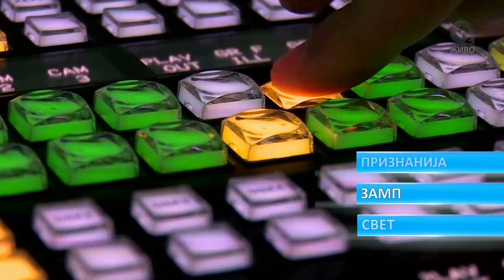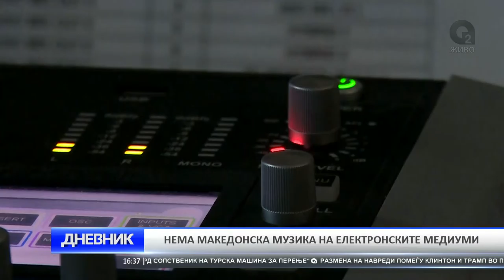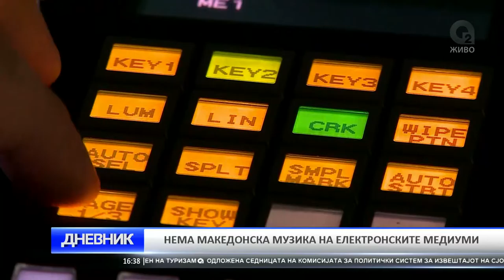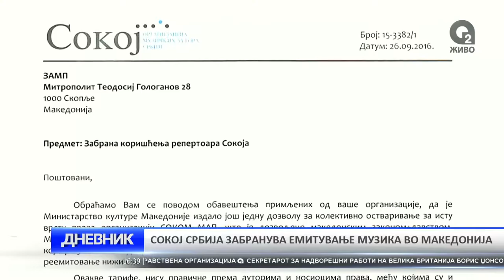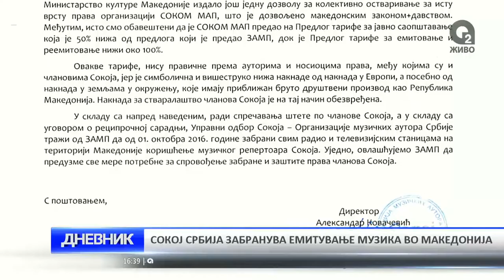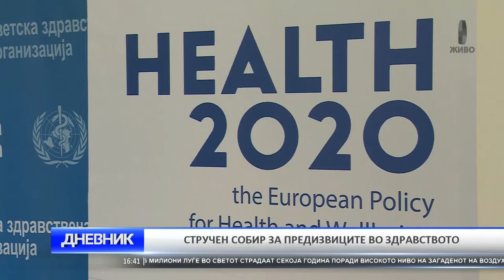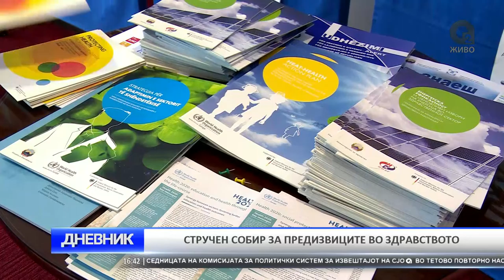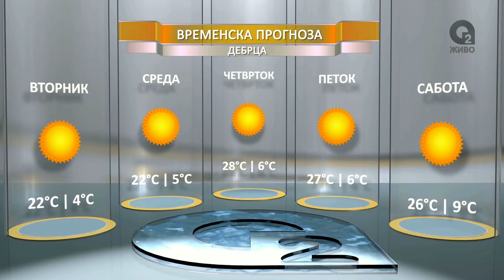O2 DNEVNIK 27 09 2016